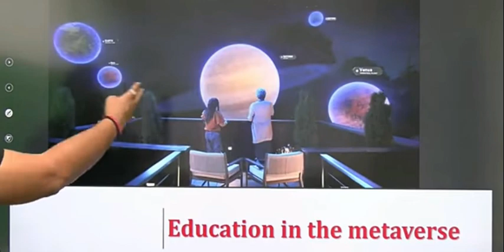social mein metavarse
video is educational purpose only. copyright  disclaimer under section 107 of the copyright act 1976, allowance is made for "fair use" for purpose such as criticism, comment, news, reporting, teaching, scholarship and research. fair use is a use permitted by copyright statute that might otherwise be infringing.